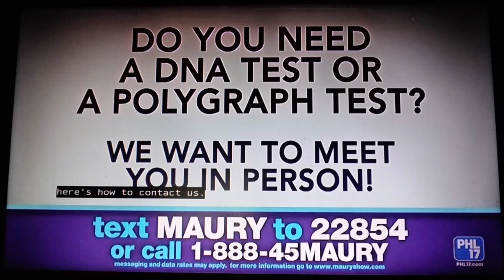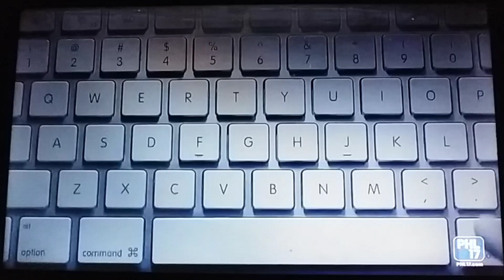PHL17 Split Screen Credits (December 31, 2021) (ETEF2009 2ND CHANNEL REUPLOAD)